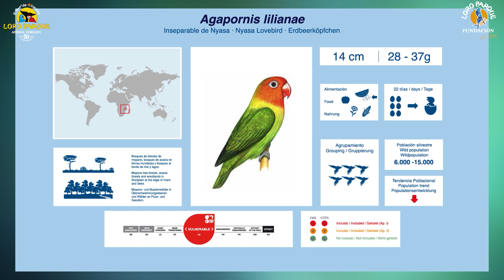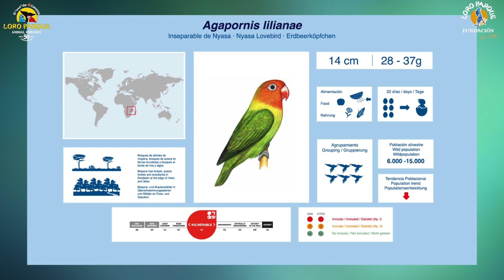Video Encyclopedia of Parrot Species - #159 Agapornis lilianae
Today, Agapornis lilianae.